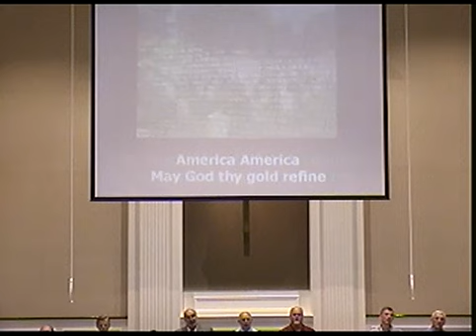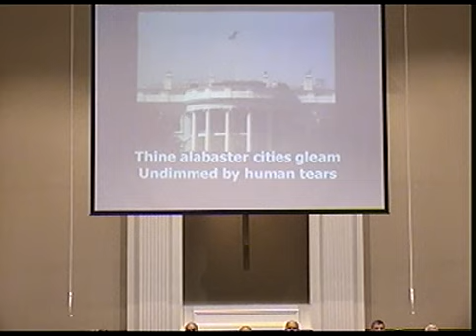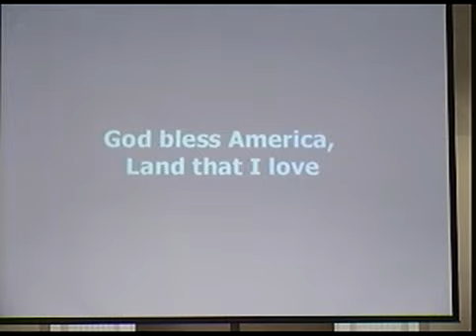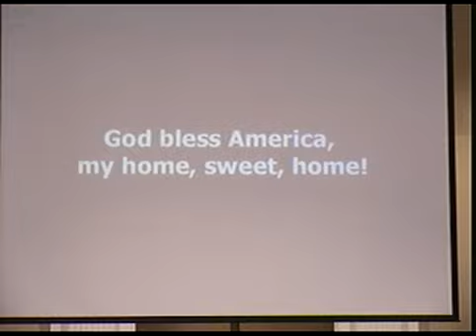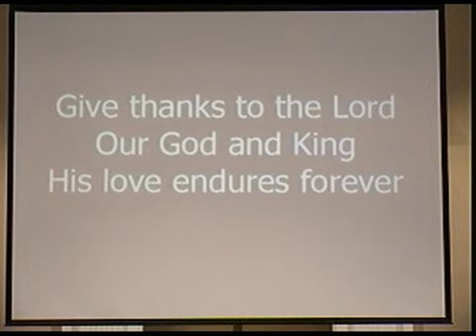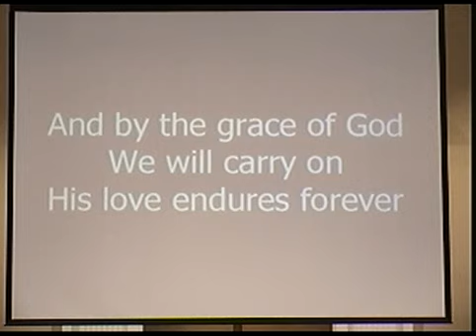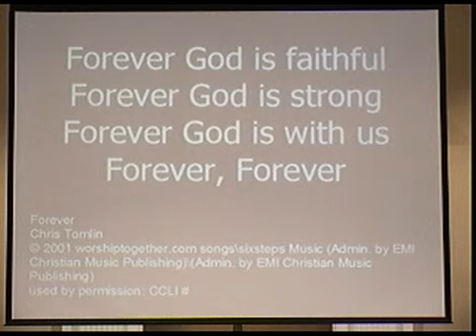Chaplain (Col.) Bryon Simmons